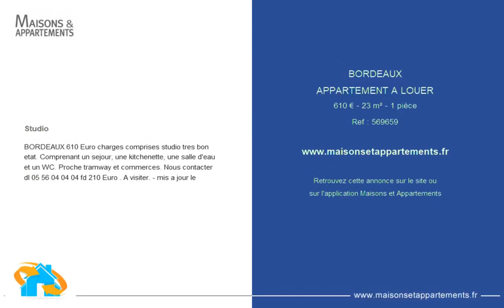BORDEAUX - APPARTEMENT A LOUER - 610 € - 23 m² - 1 pièce(s)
Référence : 569659

Studio

BORDEAUX 610 Euro charges comprises studio tres bon etat. Comprenant un sejour, une kitchenette, une salle d'eau et un WC. Proche tramway et commerces. Nous contacter dl fd 210 Euro . A visiter. - mis a jour le

|2452464|